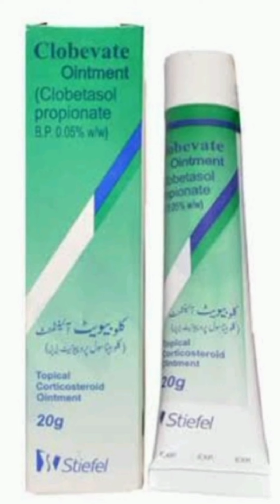How To Use Clobevate Cream For Whitening/Clobevate Cream Review by Noor Ali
Hands and Feet whitening cream
formula Cream
best Cream For whitening
clobevatecream review
clobevate cream price

❤️Salam to all my YouTube members I hope so you are all doing well inshallah 👍
today my video topic is Clobevate Cream Review I hope so this video is very informative video for you. if you have any questions ❓ related video then tell me in cmnts box.
thanks for visiting my channel don't forget like cmnts sub ❣️